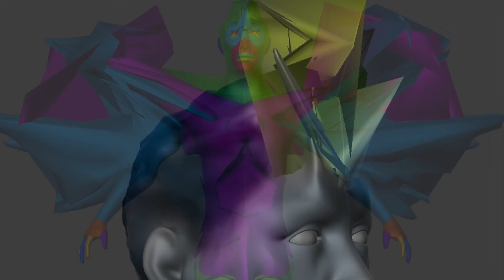BEYOND AVATAR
We will drop THE100 - first collection of BEYOND AVATAR while discussing on ways to contribute accessibility to MetaVerse with Jared at